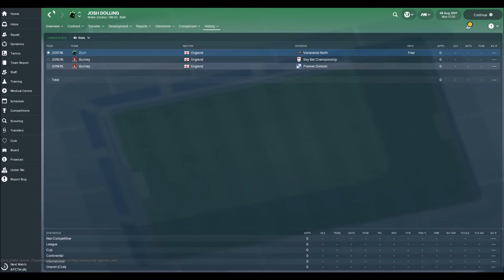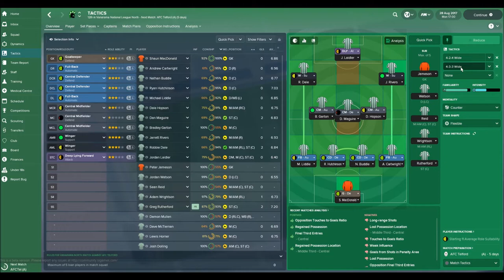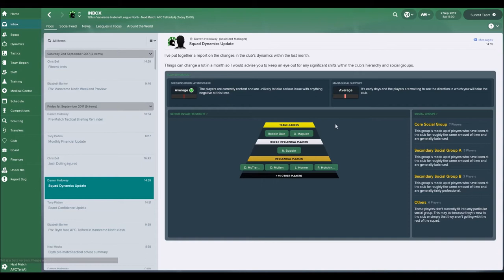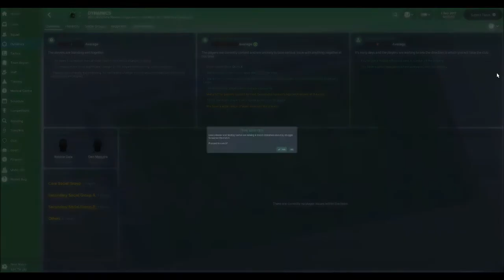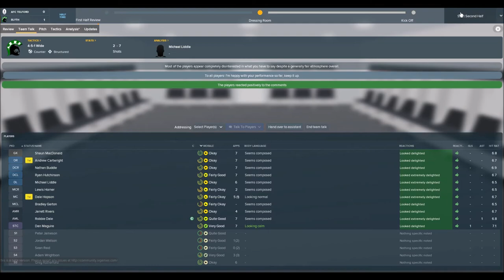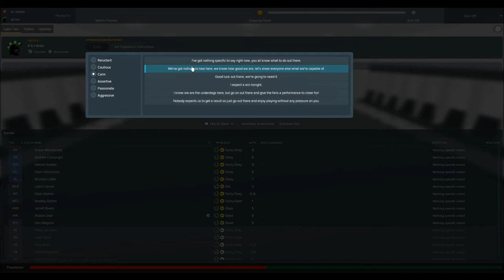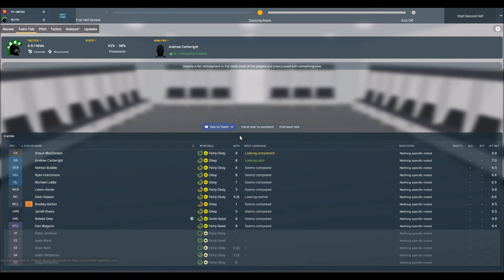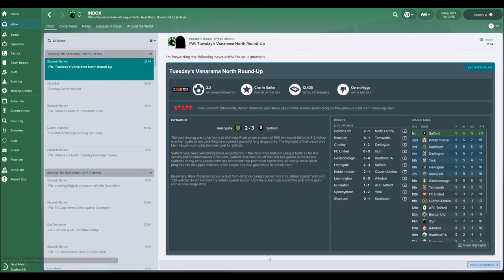Blyth Spartans - #3 - FM18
Wanting to take on a long time adventure to see if we can get Blyth Spartans to climb up the ranks in english football. They are newcomers in the Vanarama National League North after winning the division below, but it is going to take a lot of time to make it a more recognizable team in the world of football.

Please come with us on this journey.